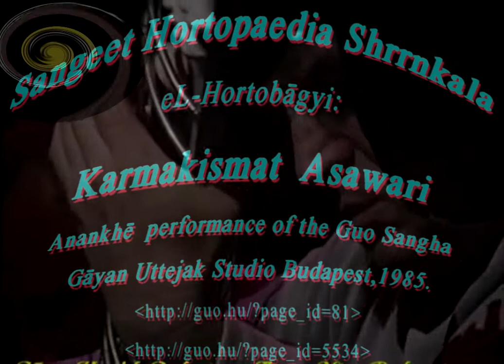eL-Hortobagyi : Karmakismat Asawari 1985 HQ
Sangeet Hortopaedia Shrrnkala
eL-Hortobágyi: Karmakismat  Asawari 1985
Anankhé  performance of the Guo Sangha
Gáyan Uttejak Studio Budapest,1985.

Selected live recordings  of the Gáyan Uttejak Orchestra’s performances from the former Territory of the Far East-Europe and Hungisthan between 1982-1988.
These concerts and everything we deem to hear from them were born in the world of realized socialism.
And not in the West, where thanks to the industrial revolution, by way of original and free accumulation of capital, that is, through exploitation of distant countries and continents, the exotic properties and musics have become available on the shelves of shopping centers.
But in the East. Namely in Eastern-Europe. Where we could perceived the current of history, but we were not allowed to shape it. We might only imagine it.
Thus, we used to imagine more than happened indeed in reality.
And, in this way, a kind of world music of Hungisthan evolved, and the music of future India, still not existing in this reality, became a part of Guo repertoire as a mixology of recognizable past and present musical languages
At the same time, it was the only and ultimate imprint of a musical Utopia and vision created in an Utopian and failed social system. As usual
Take it into thorough consideration and further.